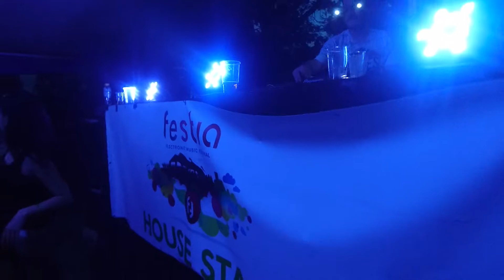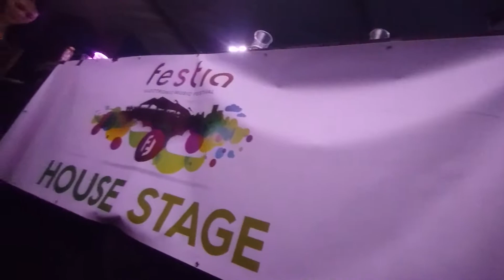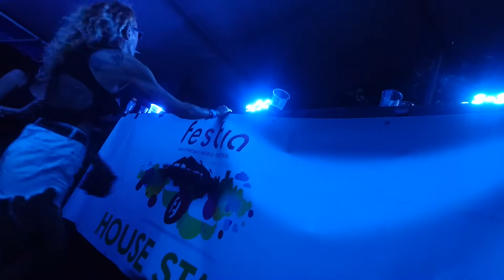Chris Sadler@Festia Open Air 2018, part 2